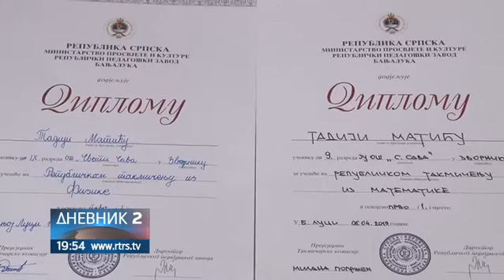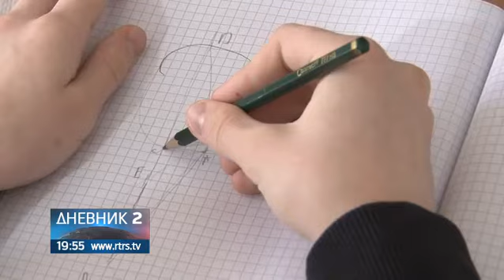Mladi Zvorničanin Tadija Matić jedan od najtalentovanijih učenika u Srpskoj